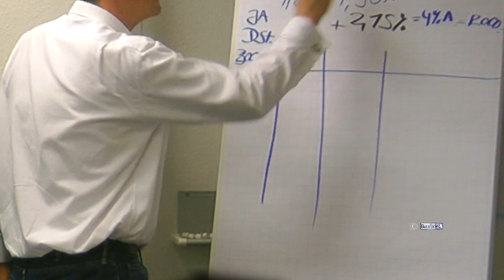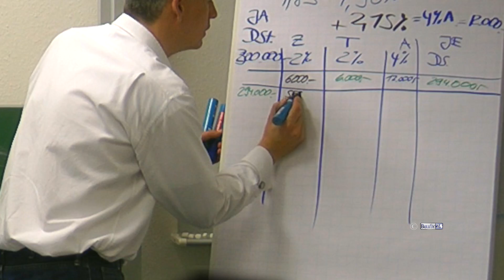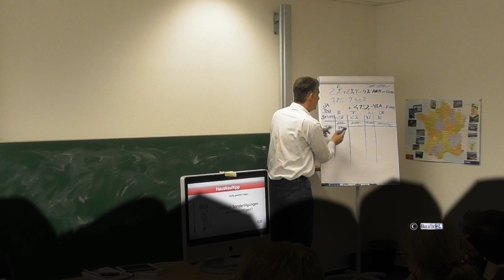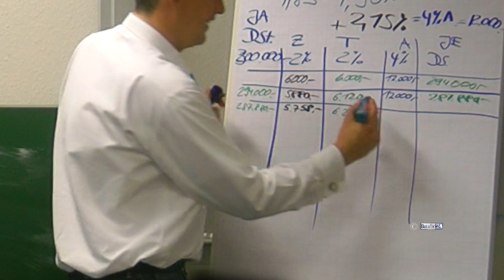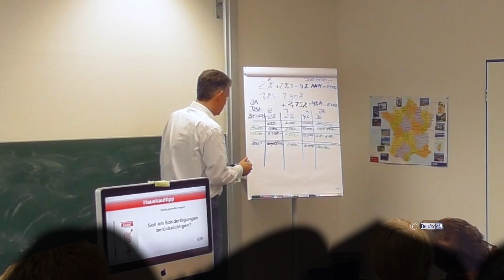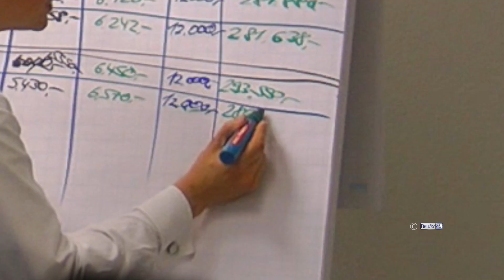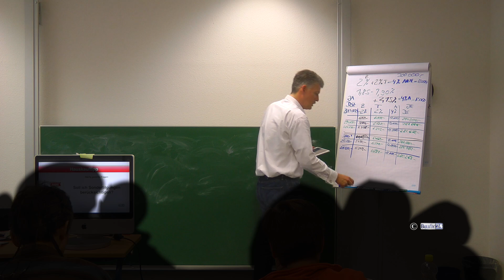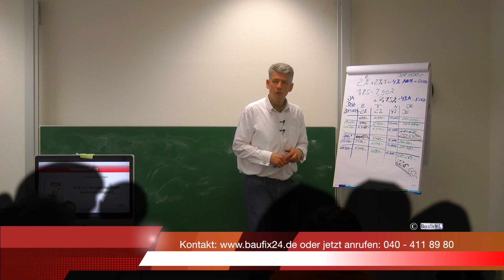Sondertilgungsrecht rechnet sich die kostenlose Sondertilgung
BRANDNEU: "Ja, ich will mehr GELD" von meiner Lebensversicherung? Dein Link zum Buch: „8 Fallen beim Hausbau und Hauskauf“

𝗗𝗲𝗶𝗻𝗲 𝗦𝗲𝗺𝗶𝗻𝗮𝗿𝗲:
𝗪𝗶𝗲𝘃𝗶𝗲𝗹 𝗛𝗮𝘂𝘀 𝗸𝗮𝗻𝗻 𝗶𝗰𝗵 𝗺𝗶𝗿 𝗹𝗲𝗶𝘀𝘁𝗲𝗻?

Wenn Du Dich das jemals gefragt hast, ist dies Dein Seminar: Haus kaufen leicht gemacht
In diesem Kurs erfährst Du, wie die 8 einfachen (Haupt-) Schritte zu Deinem eigenen Haus auch für Dich funktionieren:

1. Schritt: Wie viel Haus kann ich mir leisten?
2. Schritt: Wie viel Eigenkapital brauche ich wirklich?
3. bis 8. Schritt erfährst Du im Kurs ;-)
Du siehst: Ist Kaufen wirklich günstiger ist als Mieten?
Du hörst: Was solltest Du bei der Zwangsversteigerung beachten
Du bekommst: Schnäppchen-Tipps!
Du erfährst: Wie Du die 3 schlimmsten Fehler im Umgang mit Maklern vermeidest!
Welche 8 "magischen" Fragen hättest Du stellen sollen, wenn Du gewusst hättest, wonach Du hättest fragen sollen?
Für Dich ist dieses "Haus kaufen"- Seminar eine coole Basis und "Schritt-für-Schritt"-Anleitung zum Kauf Deiner ersten eigenen Immobilie.
Darüber hinaus lernst Du, wie Du durch einfache Vorbereitung viel Geld sparen kannst (i.d.R mehrere 1000,-- ) und Stress und Hektik einfach vermeidest!

„𝐏𝐚𝐬𝐬𝐢𝐯𝐞𝐬 𝐄𝐢𝐧𝐤𝐨𝐦𝐦𝐞𝐧“: 𝐖𝐢𝐞 𝐠𝐞𝐡𝐭 𝐆𝐞𝐥𝐝 𝐯𝐞𝐫𝐝𝐢𝐞𝐧𝐞𝐧 𝐦𝐢𝐭 𝐈𝐦𝐦𝐨𝐛𝐢𝐥𝐢𝐞𝐧?

Dieses Seminar beruht auf der wahren Geschichte des 26- jährigen „Tim“ aus Kisdorf, der eigentlich nur ein eigenes Haus haben wollte, dabei lernte, wie er Geld mit Immobilien verdient und heute beides hat! Tim nahm 1998 an einem ähnlichen Seminar an der VHS Schenefeld teil und suchte Alternativen zum Thema Lebens- und Rentenversicherung. In diesem Seminar hörst und siehst Du :

Was bedeutet „Cash Flow“?
Was ist das eigentliche Geheimnis der vermieteten Immobilie? (Fallstudie)
8 konkrete Steuervorteile - im Gegensatz zur selbstgenutzten Immobilie - werden für Dich greifbar, nachvollziehbar und „anfassbar“
Du erhältst die praxiserprobte „18-Punkte-Risiko-Checkliste“ für den Kauf einer Wohnung. Wie geht „Passives Einkommen“ mit Immobilien?

𝐖𝐢𝐞 𝐤𝐚𝐧𝐧 𝐢𝐜𝐡 𝐆𝐞𝐥𝐝 𝐚𝐧𝐥𝐞𝐠𝐞𝐧 𝐢𝐧 𝐙𝐞𝐢𝐭𝐞𝐧 𝐯𝐨𝐧 „𝐤𝐞𝐢𝐧𝐞 𝐙𝐢𝐧𝐬𝐞𝐧“?

– Welche Punkte sollte ich über die Standardkriterien, wie Verfügbarkeit, Sicherheit, Risiko, Streuung bei meiner "Anlagepolitik" beachten?
– Welches sind aktuell die 5 Geldanlage-Probleme?
– Welche 3 Grundgesetze der Anlage sollte ich kennen?– Wie nutze ich die "Anlagetricks" von Banken und Versicherungen für mich?
Bargeld· Gold, Silber· Aktien· Fonds· ETF´s· Immobilien· Lebens- und Rentenversicherung
Mit ausgedehntem Frage-und Antwort-Teil (ca. 60 Minuten).
Es findet keine persönliche Beratung statt!

𝐁𝐚𝐮𝐟𝐢𝐧𝐚𝐧𝐳𝐢𝐞𝐫𝐮𝐧𝐠𝐬𝐭𝐢𝐩𝐩𝐬